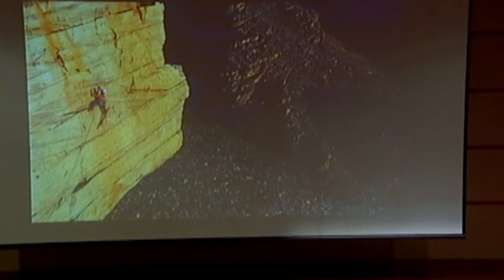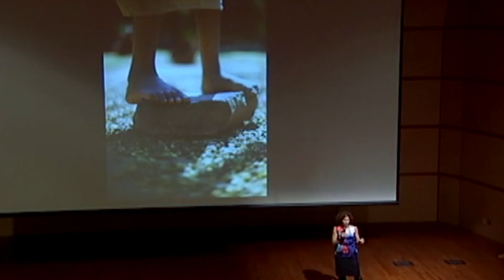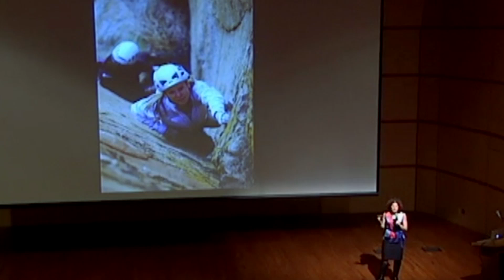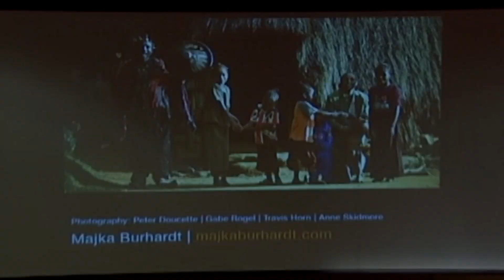Majka Burhardt, Keynote Speaker: Leadership When it Matters- March '12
Keynote Speaker Majka Burhardt shares a new conversation about leadership, risk, and global identity. Speaking Reel.